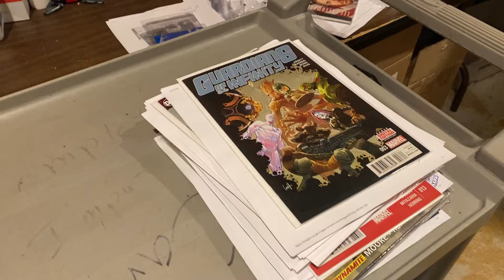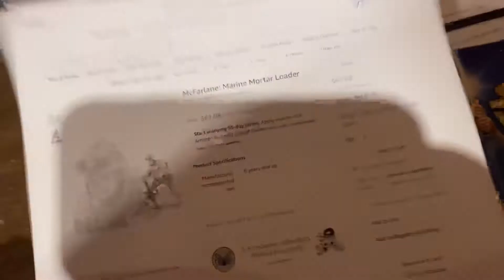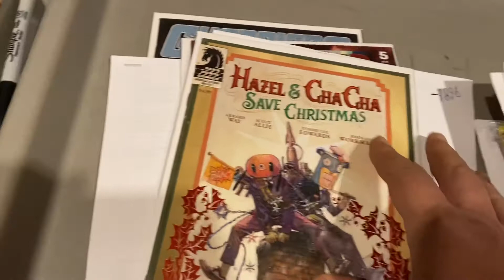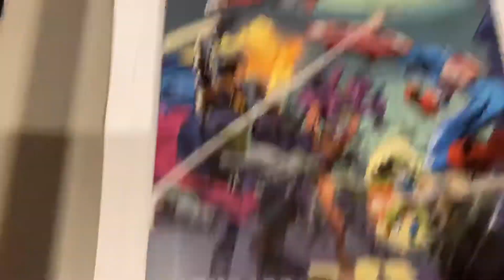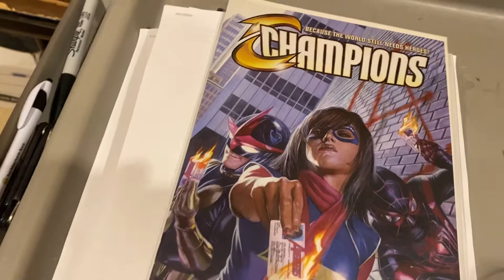whatsmovingwithD huge hot items flip for cash on amazon